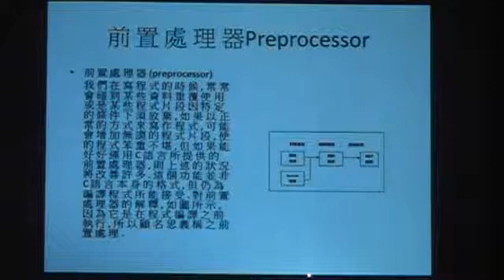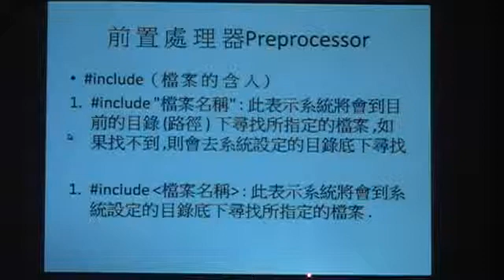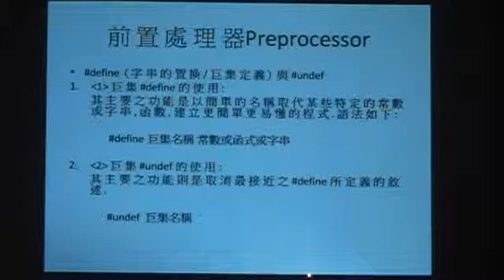[高畫質]C 入門教學 4之3a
前 置 處 理 器Preprocessor,
結 構Struct 與 組 合Union